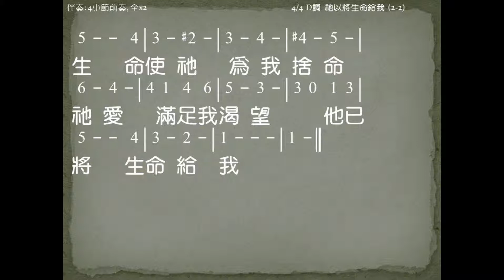祂已將生命給我 I Ｗill Serve Thee 教唱版 簡譜 中文字幕 人聲演唱: 寇佳踪 John Kou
祂已將生命給我
I Ｗill Serve Thee

我愛耶穌
我深愛耶穌
祂已將生命給我
祂尋我前
我一無所有
祂把生命賜給我
心碎失去安息
墮落生命使祂為我捨命
祂愛滿足我渴望
他已將生命給我

☆聲明：

1、歌曲版權屬原作者所有
2、本影片不擁有歌曲版權
3、本影片非推廣商品製作
4、支持創作者請購原版CD